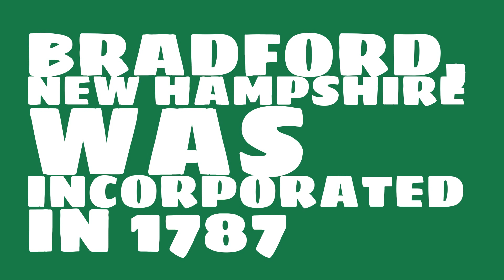When was Bradford, New Hampshire founded?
When was Bradford, New Hampshire incorporated? What county is it in?